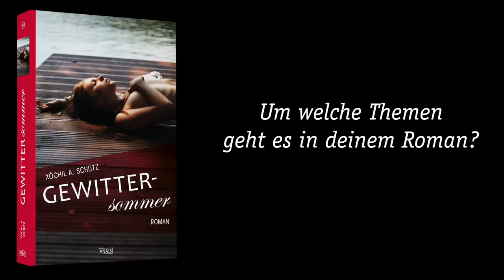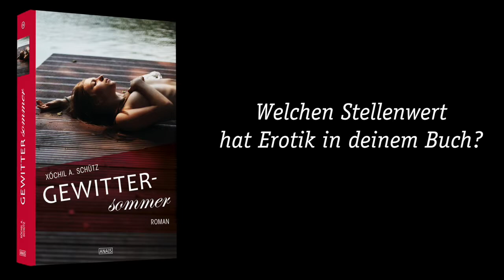Xóchil A. Schütz - GEWITTERSOMMER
Die Autorin stellt ihren erotischen Roman vor - eine Geschichte über die Herausforderung, sich wirklich für jemanden zu entscheiden...
Der Roman ist in der Reihe ANAIS beim Schwarzkopf & Schwarzkopf Verlag erschienen.